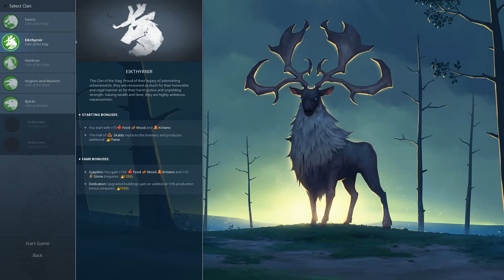Northgard - Wolf Tutorial Series - Ep 1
Hey Folks! Welcome to Northgard!

This Northgard series of videos was intended initially as a Northgard Tutorial Series to guide with tips and strategy, now plans to continue through several increasingly difficult Northgard playthrough campaigns, starting with the Wolf Clan. It is possible that future Northgard Multiplayer gameplay will be included at some point as well.

"After years of tireless explorations, brave Vikings have discovered a new land filled with mystery, danger and riches: Northgard.

The boldest Northmen have set sail to explore and conquer these new shores, bring fame to their Clan and write history through conquest, trading, or devotion to the Gods.
That is, if they can survive the dire wolves and undead warriors roaming the land, befriend or defeat the giants, and survive the harshest winters ever witnessed in the North."